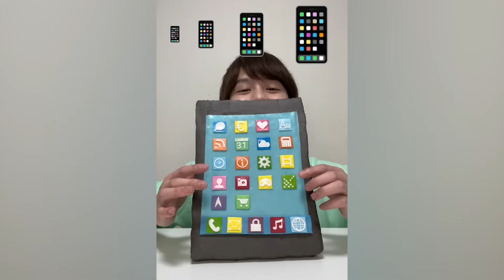Saito09 funny video 😂😂😂